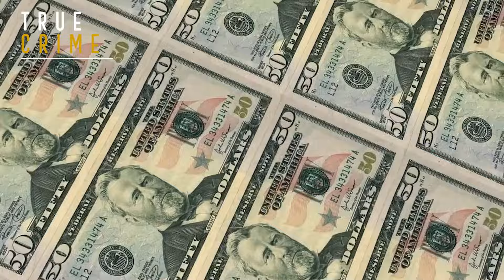The Hells Angels Deadly Hitman Exposed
In this video, we will explore the twisted world of the Hells Angels and their hitman Yves Trudeau, examining the crimes they committed and the consequences that ultimately caught up with them. This true crime channel dedicated to all those crime documentary.

The nineteen-sixties and nineteen-seventies were a time of rebellion and chaos in Quebec. The Quiet Revolution brought about sweeping changes in society, but for some young men, the outlaw biker culture symbolized freedom, rebellion, and machismo. Trudeau was one such young man. He joined the Popeye Moto Club in nineteen sixty-eight and became their ace assassin during the biker war that erupted in nineteen seventy-four.